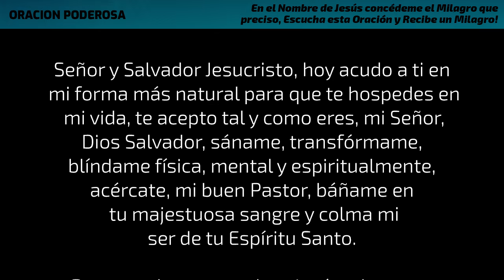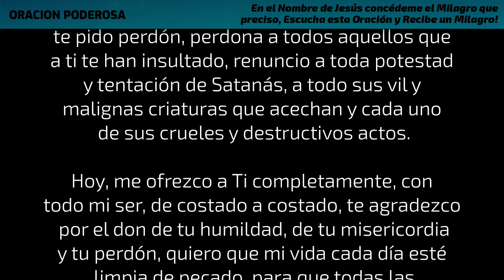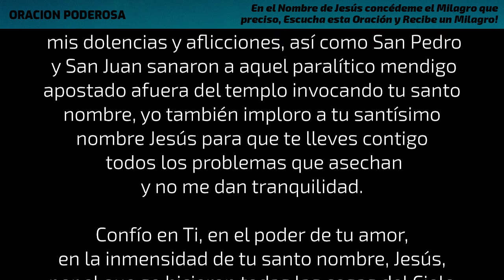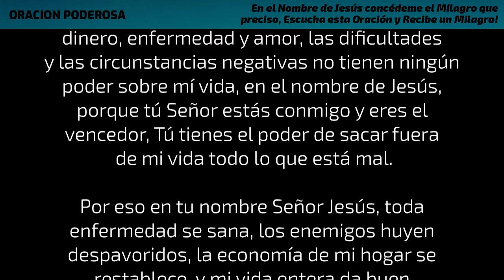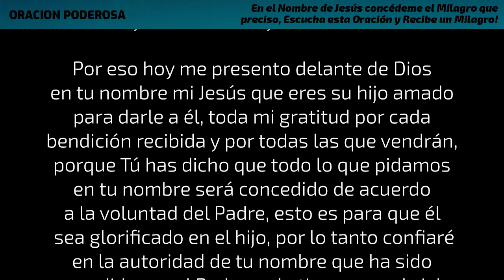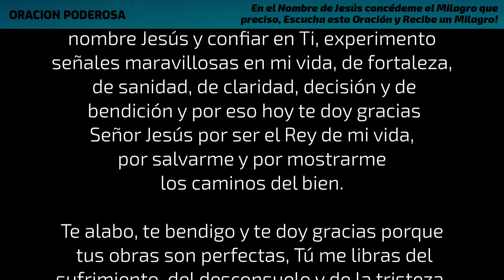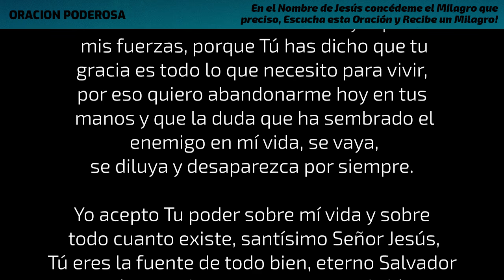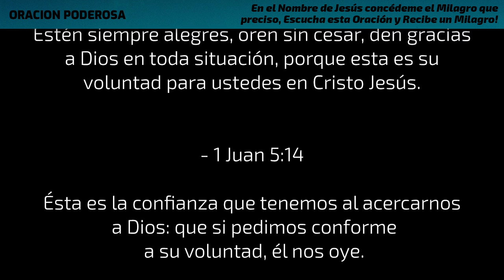En el Nombre de Jesús concédeme el Milagro que preciso, Escucha esta Oración y Recibe un Milagro!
Escucha con mucha atención esta Poderosa Oración y recibe un Super Milagro en tu Vida! En el nombre de Jesús, concédeme el Milagro que preciso. Y al finalizar 3 versículos que te darán más sabiduria del poder de la oración. No te lo pierdas! Recuerda compartir y darle un pulgar arriba! Gracias, los quiero!